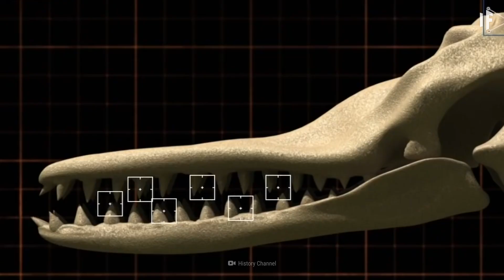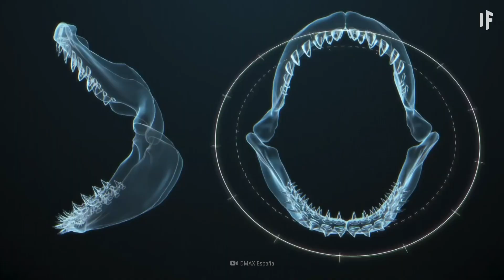Was wäre, wenn Megalodon gegen Leviathan-Wal kämpft?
Vor zwanzig Millionen Jahren beherrschten sie die Ozeane und vielleicht kämpften sie auch vorher schon. Sie sind schon lange ausgestorben, doch kann man ihr Erbe noch in ihren Nachkommen sehen: Megalodon und Leviathan-Wal. Was wäre, wenn Megalodon gegen Leviathan-Wal kämpfte? Wer konnte kräftiger zubeißen? Wie groß konnte ein Megalodon werden? Wie schnell kann ein Leviathan-Wal schwimmen?